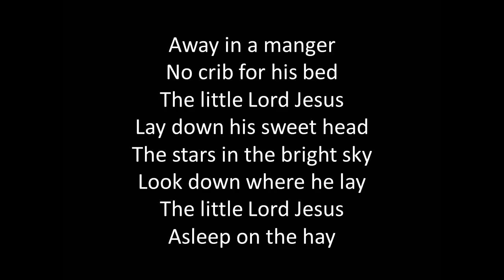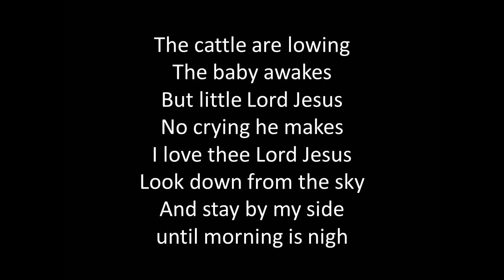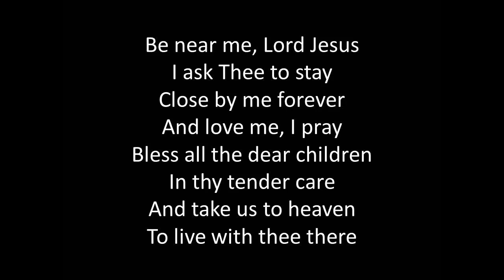Away In A Manger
No crib for his bed
The little Lord Jesus
Lay down his sweet head
The stars in the bright sky
Look down where he lay

I love thee Lord Jesus

I ask Thee to stay
Close by me forever
In thy tender care
And take us to heaven
To live with thee there